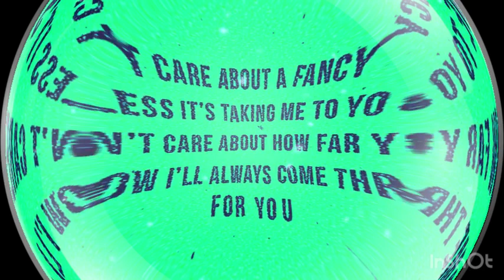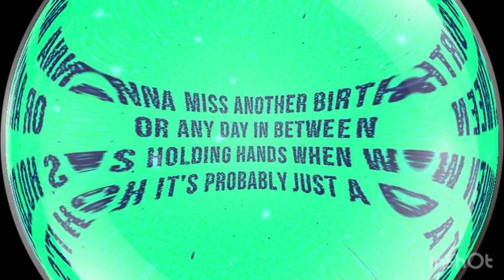I love you